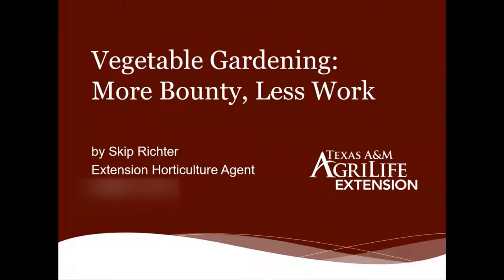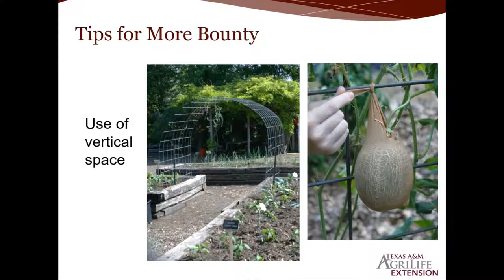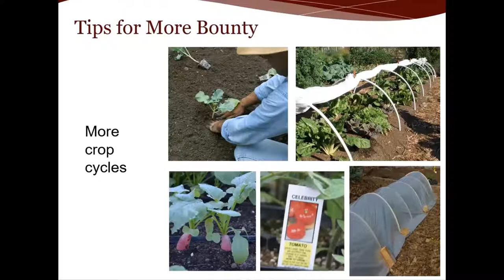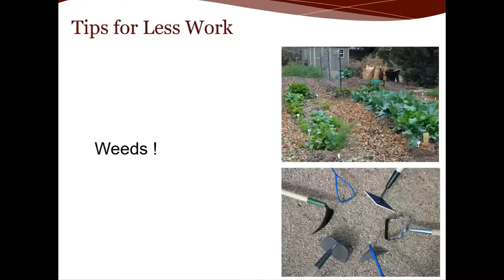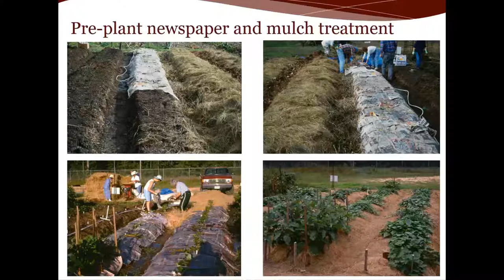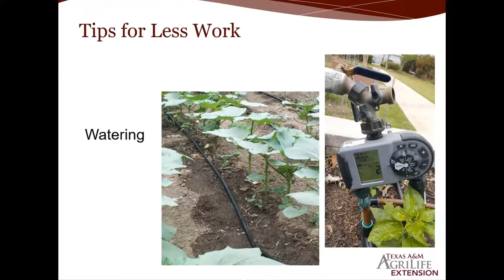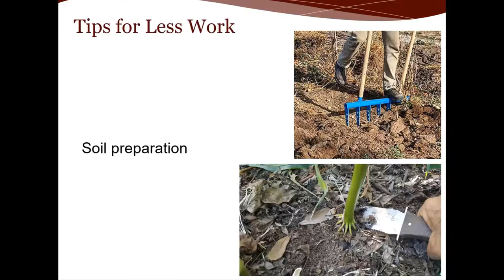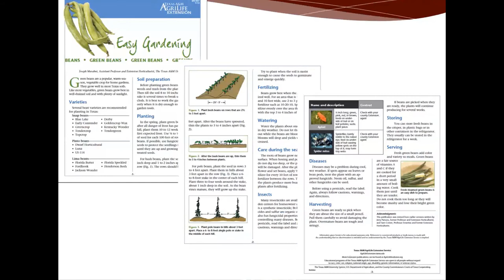Vegetable Gardening: More Bounty, Less Work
Learn techniques for creating a productive vegetable garden, even if your gardening space is limited. Learn tips to make gardening less work while also minimizing pest and disease problems.